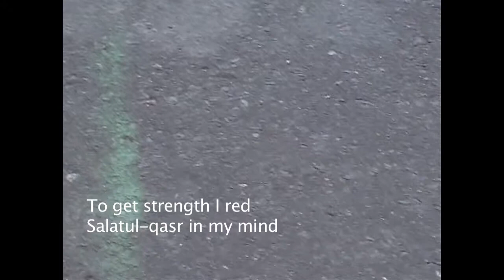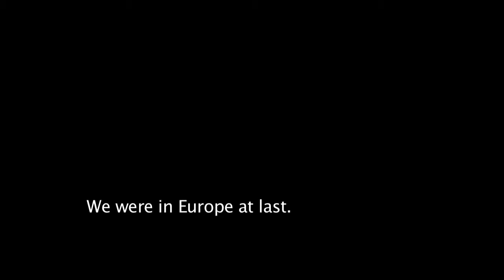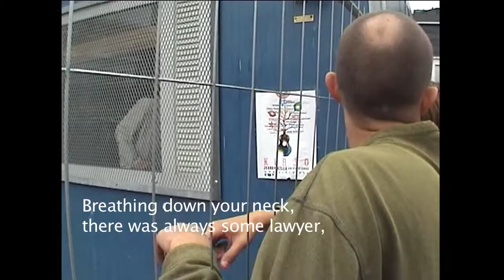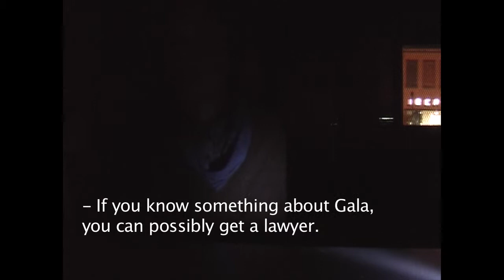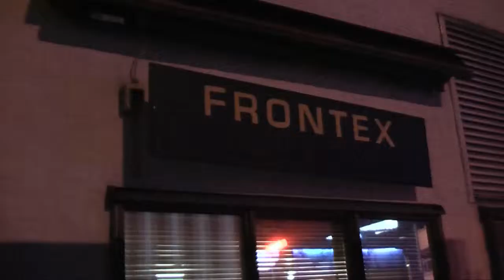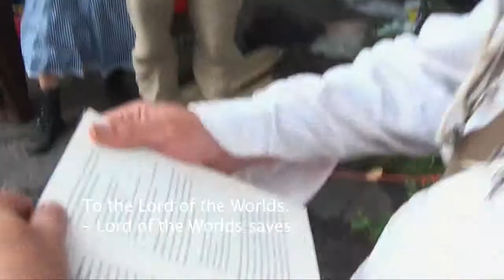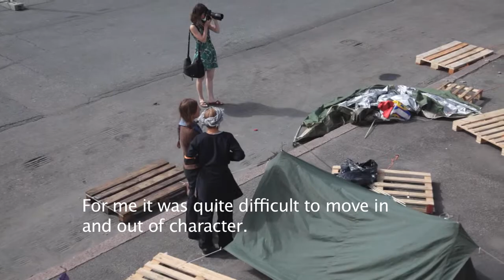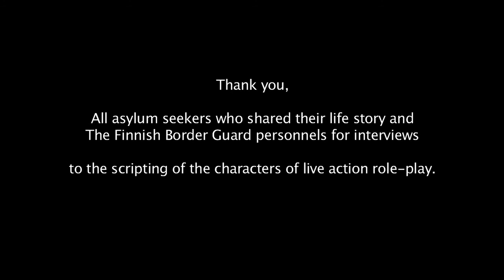Dublin2 Helsinki - Documentary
Dublin2 Helsinki is a public art project dealing with the European asylum policy. In the project lives and conditions asylum seekers face in the EU are dealt through a performative Live Action Role-Play. The players took on the roles of reality-based asylum seekers and border guards in fictional settings of an irregular migrant camp build in the border zone of EU border state.

The game took place  in the Lasipalatsi Square in the Helsinki City Center in Finland 2011. During one weekend citizens who walked by could watch the play as a performance or took part to it by following instructions handed to them in the programme leaflet. Together with citizens and the players the project participated NGO´s working with migrants, journalists, a lawyer and businesses located next to the Lasipalatsi Square.

Dublin2 Helsinki was realized collectively by the effort of each individual participant. The footage in the video is shot by the participants by a recording device scripted for the each player.

Duration: 42:44
Year: 2014
Image ratio: 16:9 & 4:3